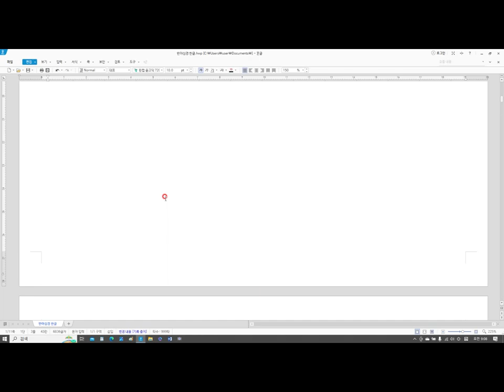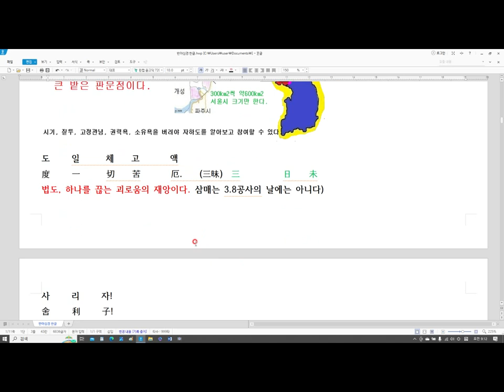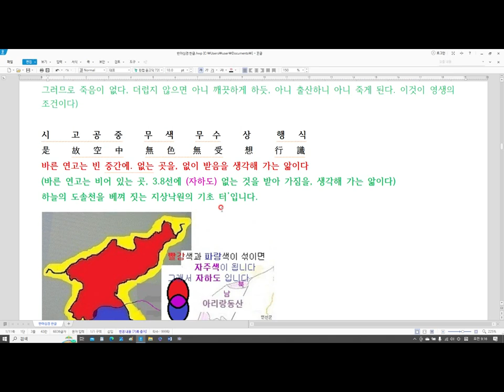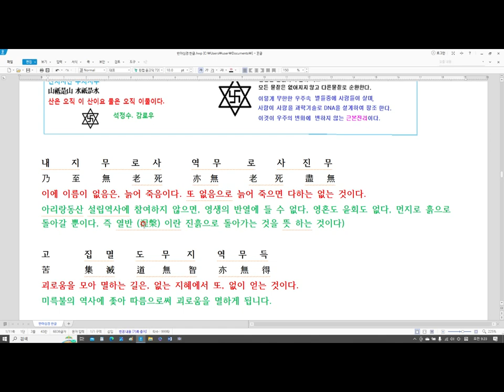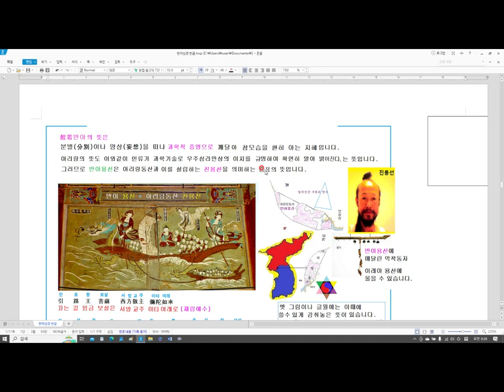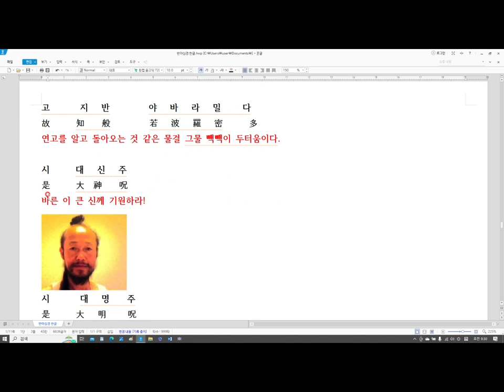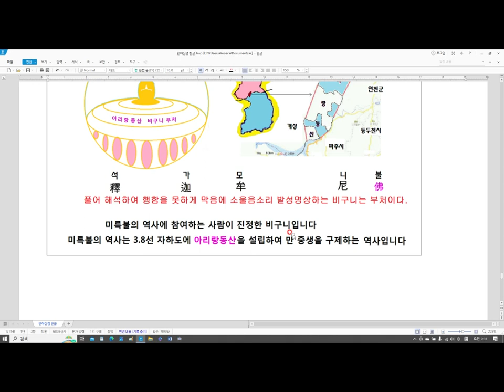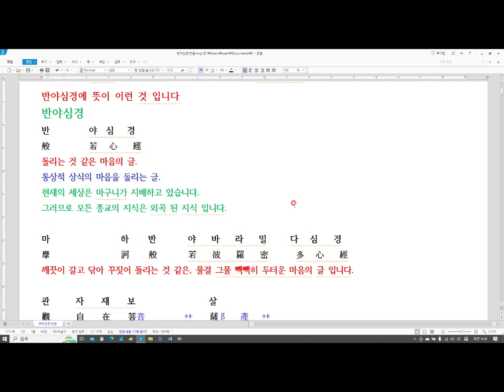반야심경 미륵불의 가르침